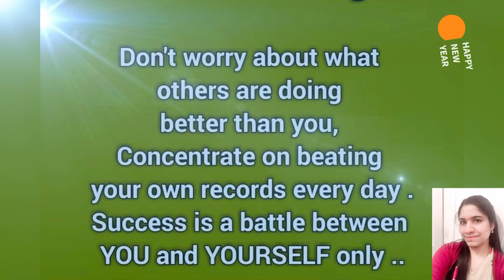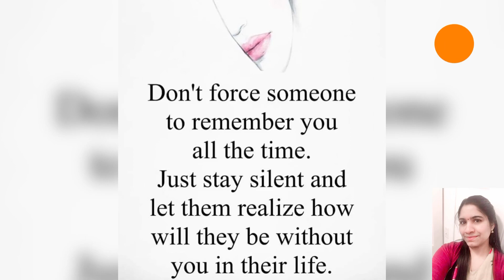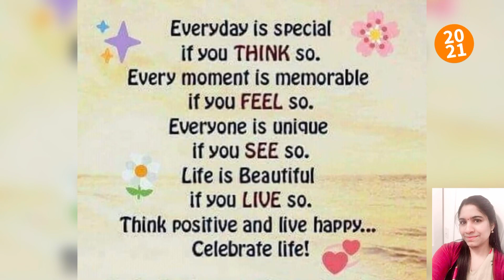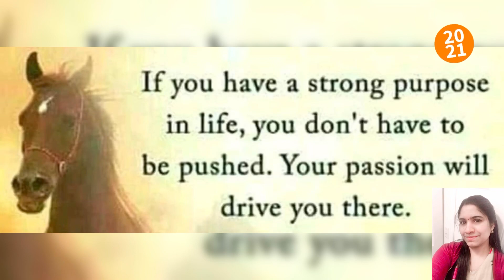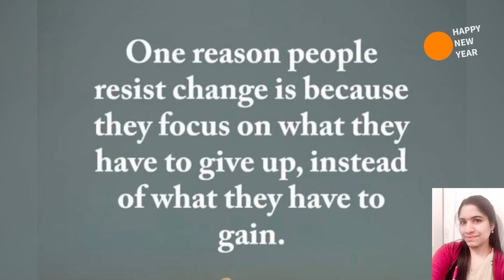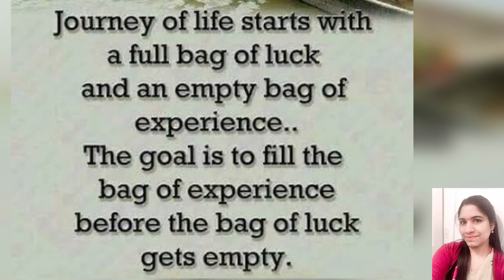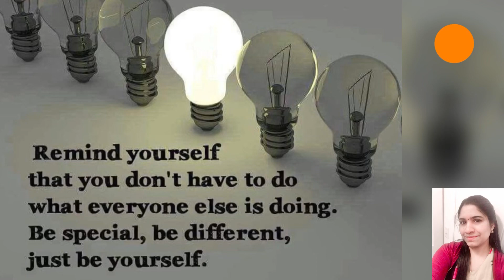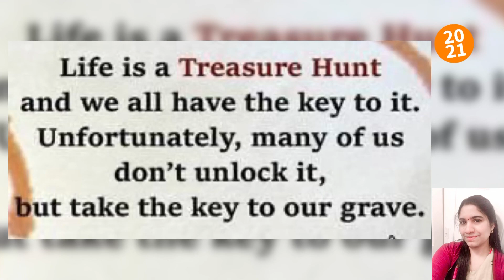Most Inspiring and Motivating quotes by Manju | motivational quotes | inspirational quotes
Quotes for Life. In this video am presenting the most inspiring and motivating quotes. Hope you all like these quotes. Dedicating to all my quote loving friends